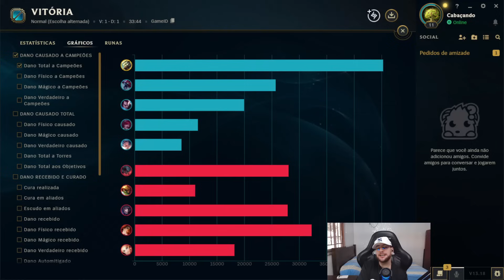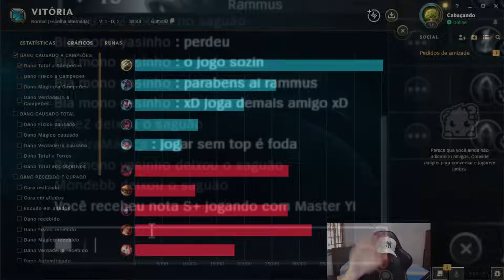COMO É NAMORAR UMA MONO YASUO TILTADA? 😏💔